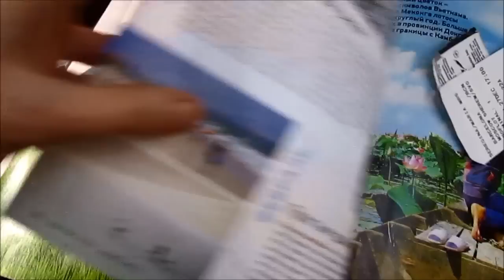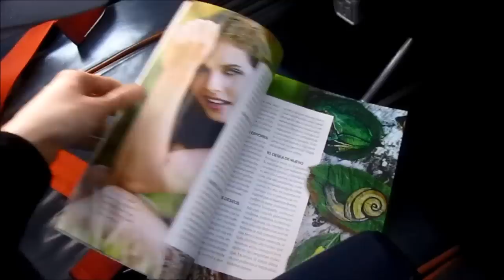MI REGRESO DESDE ESPAÑA A MOSCÚ. ÁRBOL DE NAVIDAD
Estoy partiendo para ir a Finlandia, así que subo un pequeño vídeo blog que trata de mi regreso de Barcelona y la preparación para el Año Nuevo ruso.